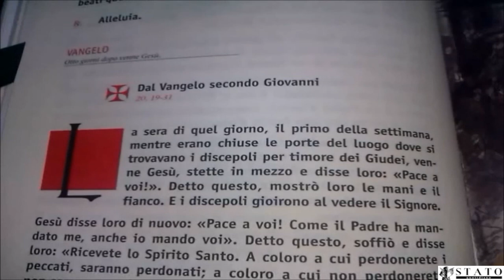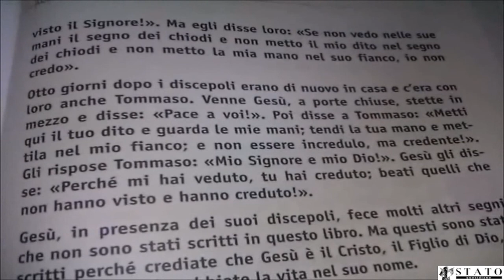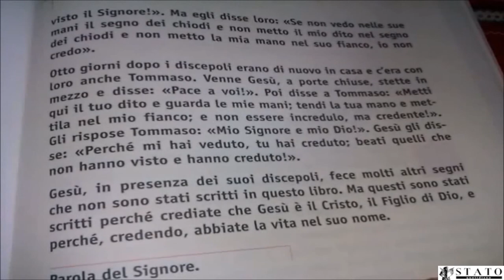Manfredonia 2^ domenica di Pasqua - commento prof. Illiceto